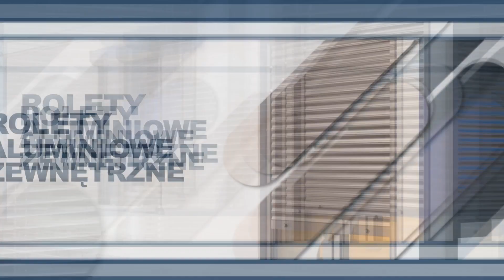Osłony okienne Przemyśl Art-Żal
OsłonyOkienne mamy w szerokiej gamie, dlatego z pewnością każdy znajdzie u nas to, czego mu trzeba. Naszą ofertę stanowią między innymi rolety tekstylne, rolety aluminiowe zewnętrzne i rolety sterowane elektronicznie. Można zakupić u nas żaluzje poziome aluminiowe, drewniane i plastikowe. Dysponujemy też żaluzjami pionowymi. Dużym zainteresowaniem cieszą się u nas przesłony zewnętrzne Soltis.